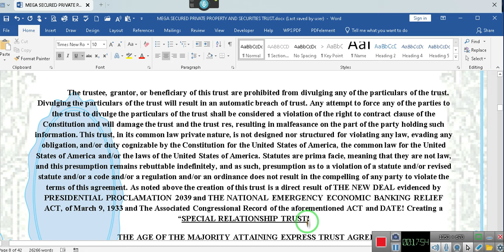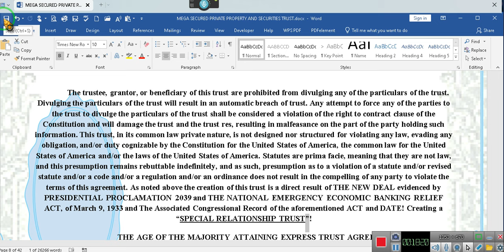An update on THE MEGA INTERNATIONAL TRUST PAC ~EeoN 2024 06 02